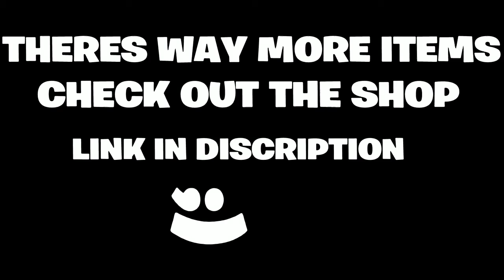Brawlhalla | Ep: 4 | Traumatizing Teams! 2v2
Make Sure to Like the Video to Support the Series!